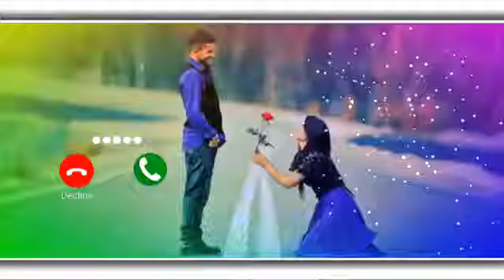Message ringtone | 💘 love ringtone | Cute message ringtone | notification sound tone | Mobile Tone